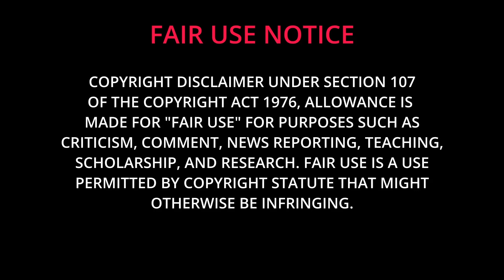Is Man About the House Still Funny Today? | Reacting to British Comedy Classics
Today I wanted to react to something that hopefully will make you all laugh. It's from the 1970s and it's an episode of Man About the House. (Season 4, Episode 4 - Never Give your Real Name)

I have lost count how many times I've watched the complete series and I think its partly because its from a golden age of television.  The actors are fantastic, the scripts are perfect and the 1970s styles are always fun to look back on.

You can get the full box set of Man About the House on Amazon:
Amazon UK
Amazon US

You can also buy the Three's Company
Amazon US

NOTE: While this content is not controversial, it has been designed for adults and not for people under the age of 16. Thank you.

KIT USED TO FILM OUR VIDEOS

CAMERA:
Panasonic Lumix S5 ➜
Nitze S5 Cage & Accessories ➜
Tripod 1 - K&F Concept ➜
Tripod 2 - Manfrotto Compact Action ➜

MOBILE FILMING
Zhiyun Smooth 5 Combo Gimbal ➜

AUDIO
Mic #1 - Rode Wireless GO II ➜
Mic #2 - Comica CVM-WS60 ➜
Shotgun Mic - Rode NTG2 ➜
Audio Recorder - Zoom H6 ➜

LIGHTING
Amaran COB 60d ➜
GVM LED Lights ➜
Smallrig Softbox ➜
Smallrig Lantern Softbox ➜

Treatment demonstrations are for informative & entertainment purposes only and have been carried out by a trained professional. Any models featured in this video have gone through a consultation to ascertain any contra indications or special care requirements prior to the treatment commencing. Watching a video demonstration is not a substitute for professional training and should not be viewed in this way. Any opinions expressed in this video do not constitute advice under a client/therapist relationship.

This video was not sponsored but items may have been gifted for a review where applicable.